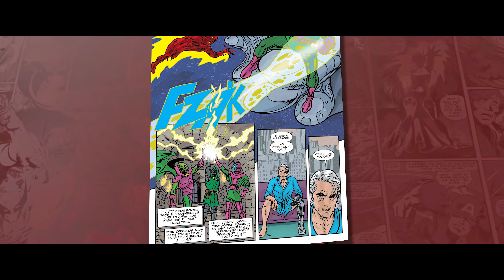Канг Завоеватель - история и версии персонажа!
Купить билеты на G. I. Joe. Бросок кобры: Снейк Айз (Также в IMAX)